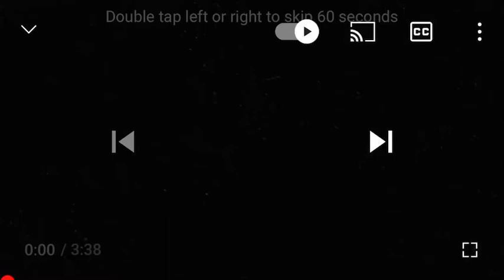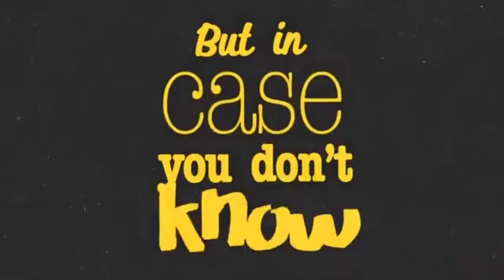RudeBoy - Focus (Official Lyric Video)